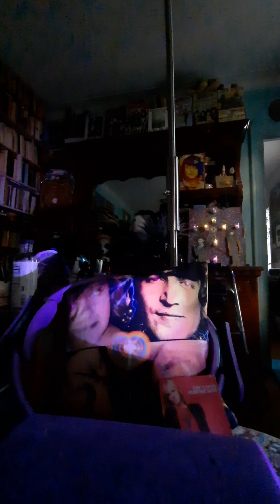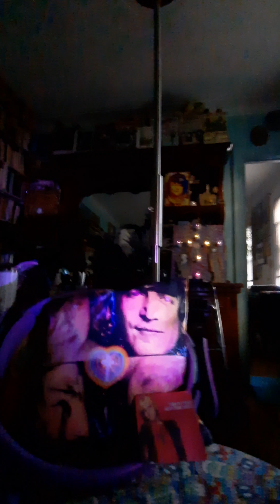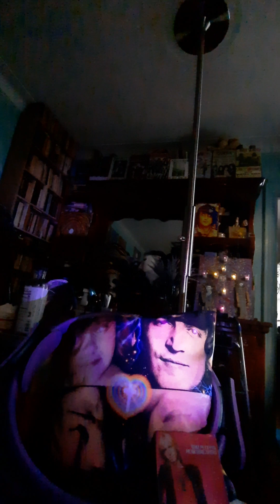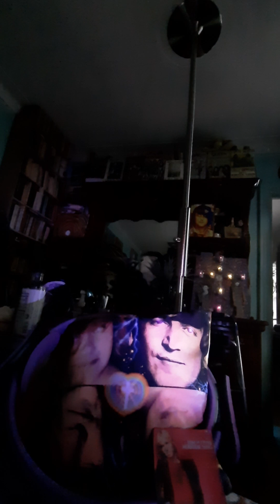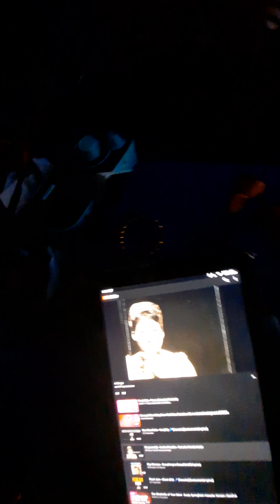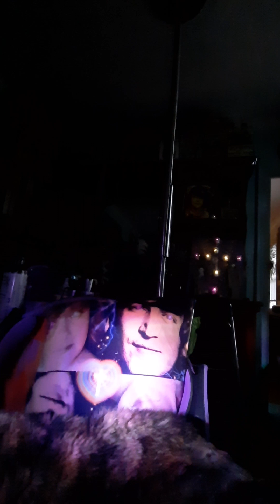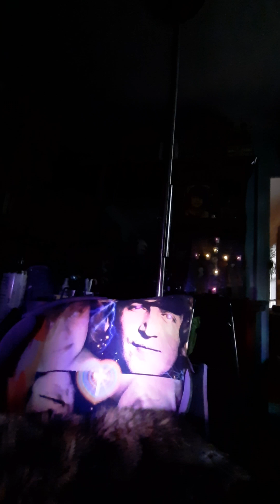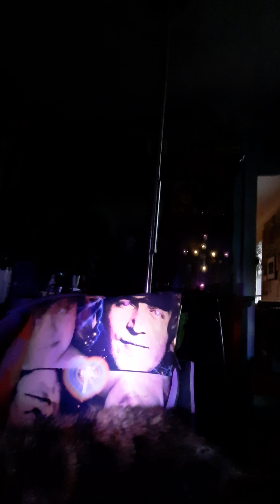THE WAY WE WERE ❤️‍🔥NOT ALONE ANYMORE ❤️‍🔥NIGHTS ON BROADWAY❤️‍🔥 THE WAITING ❤️‍🔥RESPECT❤️‍🔥 IRIS